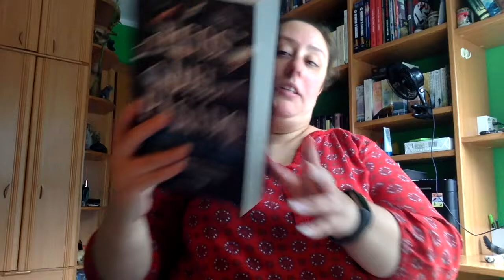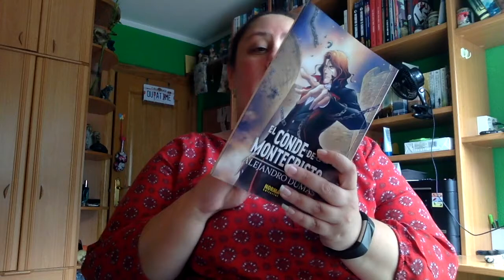TBR Septiembre 2018